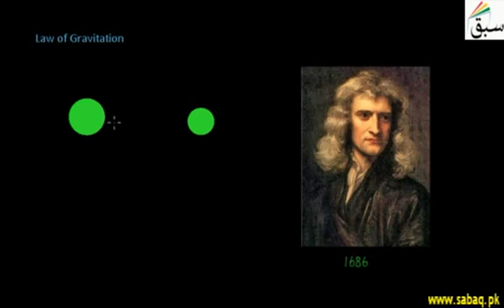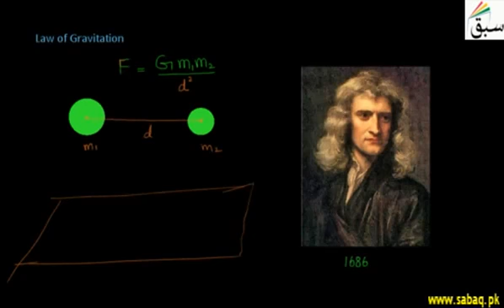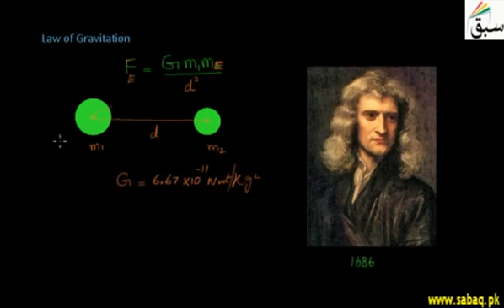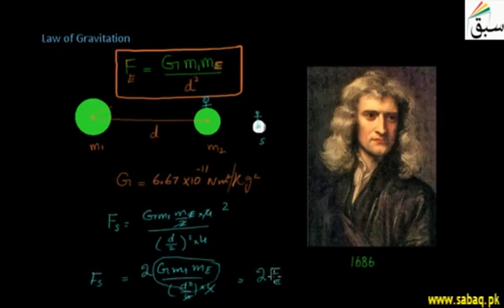G9 U5 Law of Gravitation